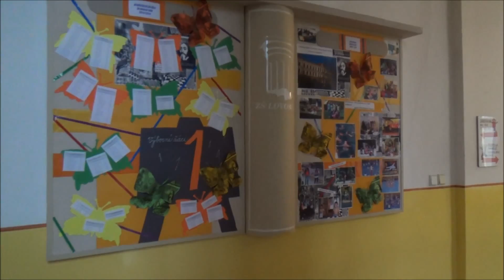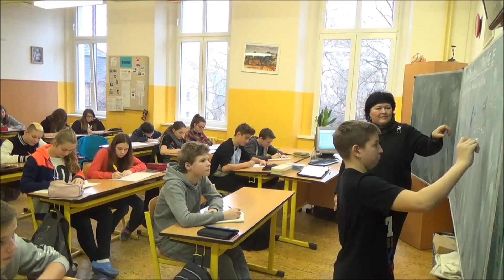Prezentace školy 2015 - všechny třídy